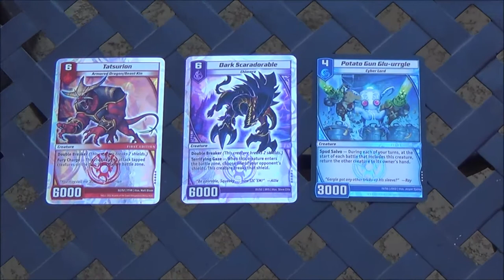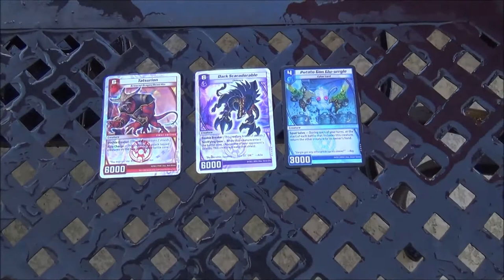ALS Ice Bucket Challenge with Carl Reddish, TATSURION, DARK SCARADORABLE and POTATO GUN GLU-URRGLE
ALS Ice Bucket Challenge with Carl Reddish, TATSURION, DARK SCARADORABLE and POTATO GUN GLU-URRGLE. Enjoy!

To find out more about ALS or to make a donation check out